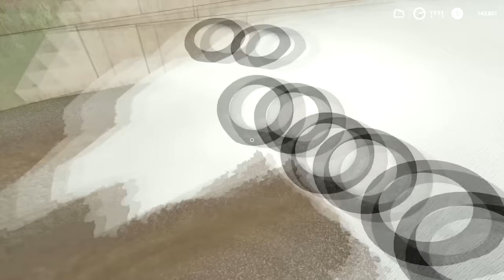Harvesting corn silage with NEW HOLLAND S2200 | La Baume | Farming simulator 19 | Timelapse #12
Welcome back to the La Baume Farm Timelapse. My corn is ripe for harvesting for silage. For this work, I bring my NEW HOLLAND S2200 forage harvester and a tractor with a trailer to the field. When the silo is full, I cover it with foil and put tires on top.

Track: Asber & FUNFUN - Lose Control (feat. Agnes Cecilia)